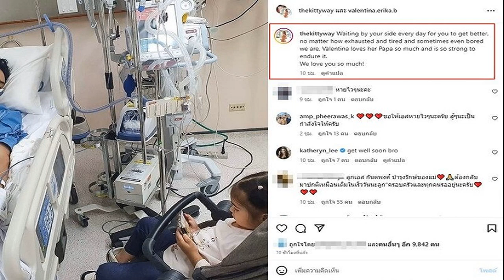พวกเรารักคุณ ภรรยา เอส เปิดภาพสะเทือนใจ ลูกสาวนั่งเฝ้ารอพ่อทุกวัน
ลูกสาวเข้มแข็งมากเคียงข้างเฝ้ารอพ่อทุกวันด้วยความรักพ่อ พวกเรารักคุณ ภรรยา เอส เปิดภาพสะเทือนใจ

วันที่ 18 พ.ค.66 คิตตี้ คริสติน่า ภรรยา เอส กันตพงศ์ โพสต์ภาพล่าสุดสามีที่โรงพยาบาล หลัง เอส วูบล้มกลางงานดีเบตเมื่อวันที่ 9 พ.ค.66 เกือบ 10 วันแล้วอาการยังวิกฤต แพทย์ให้ดูอาการวันต่อวัน ภรรยาและครอบครัวยังภาวนาอย่างมีความหวัง
โดย คิตตี้ เผยโมเมนต์สะเทือนใจแฟนคลับ เป็นภาพน้องวาเลนติน่า ลูกสาวนั่งเฝ้าคุณพ่อ พร้อมแคปชั่นเผยลูกสาวรออยู่เคียงข้างพ่อทุกวัน วาเลนติน่ารักพ่อมากและเข้มแข็งมากว่า “Waiting by your side every day for you to get better, no matter how exhausted and tired and sometimes even bored we are. Valentina loves her Papa so much and is so strong to endure it. We love you so much!
โดยมีคนบันเทิงและแฟนคลับจำนวนมากเข้ามาส่งกำลังใจ พร้อมทั้งร่วมกันขอพรสิ่งศักดิ์สิทธิ์ให้ช่วย เอส กลับมาแข็งแรง กลับมาหาครอบครัวที่อบอุ่นโดยเร็ว